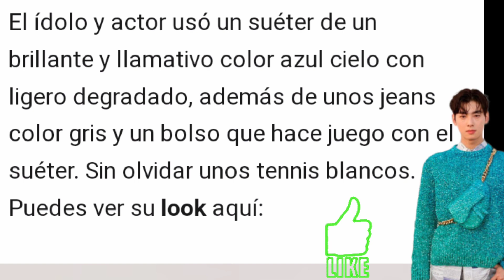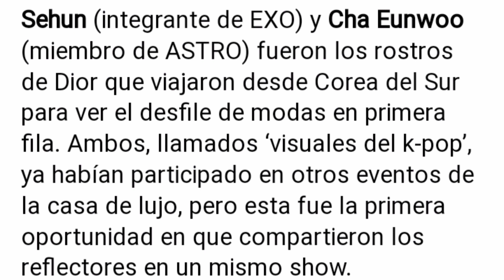Cha Eun Woo & SEHUN" Causan furor en Egipto, ya que los Idols son embajadores de "DIOR'S"